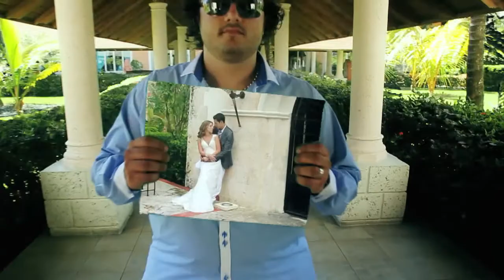Karina & Ricky Destination Wedding 2 minute clip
Dominican Republique